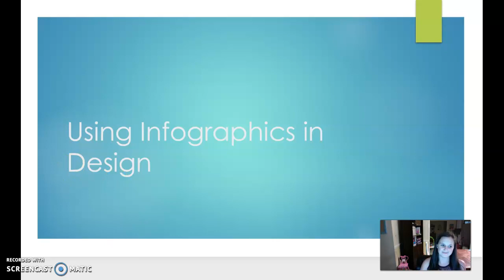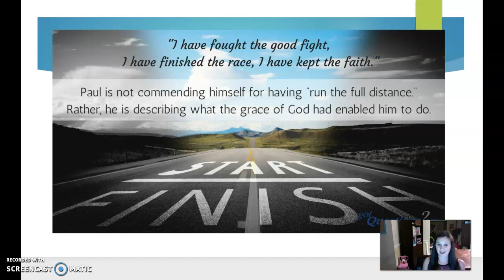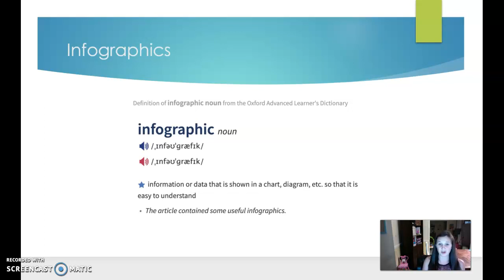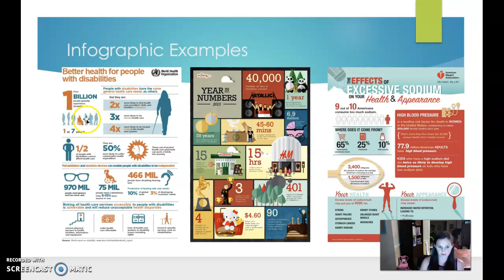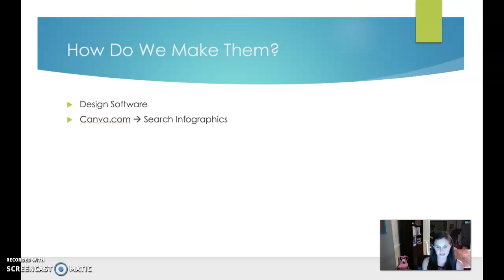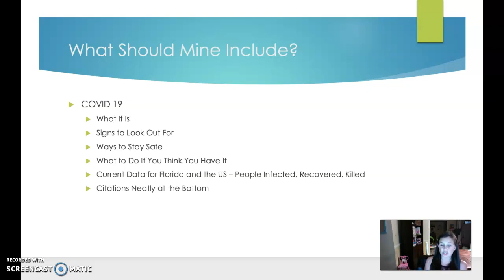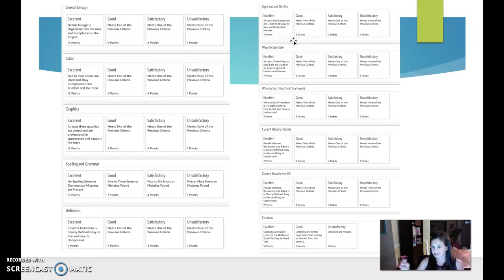Using Infographics in Design